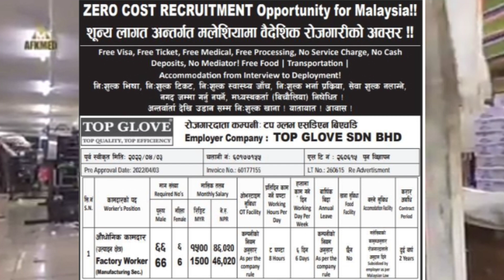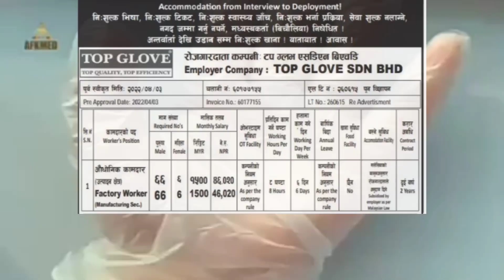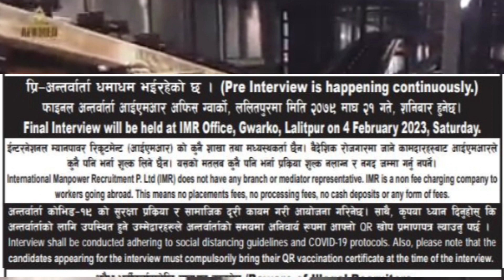Top Gloves Company Demand 2023 Nepal